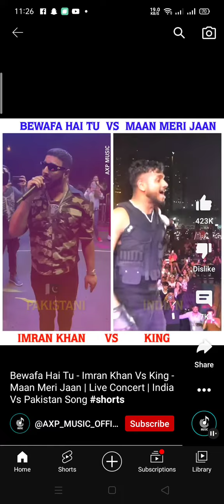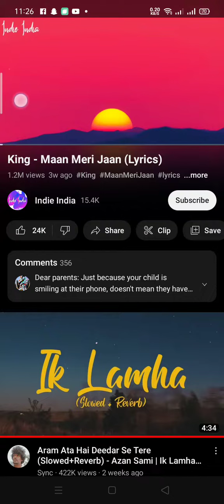January 5, 2023